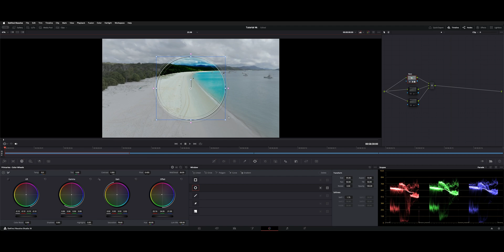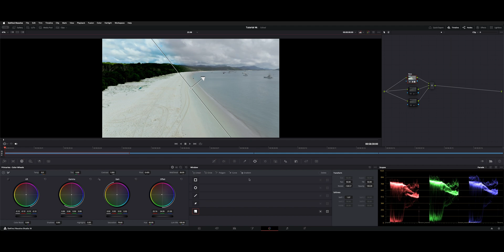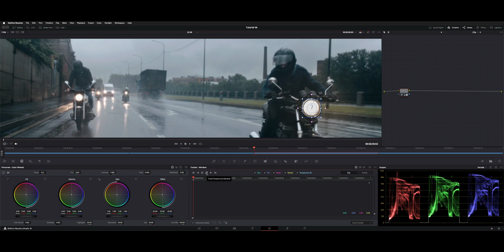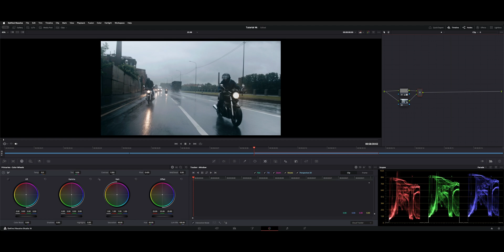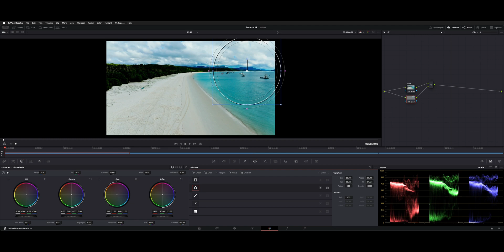DaVinci Resolve 19 Power Windows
Power Windows overview and use cases.
How to layer Power Windows, for various uses.

00:00 Intro
01:11 Parallel Layers
02:02 Circle Window
02:20 Circle Window w/ Tracking
02:35 Tracking
03:58 Invert Window